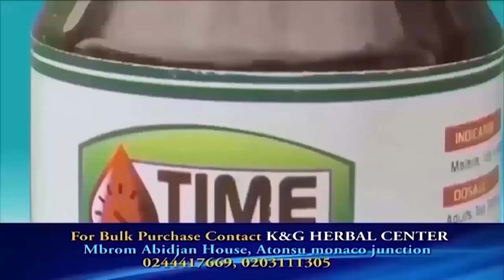I Lived With & Learnt From Ofori Amponsah For 2 Years Before My First Major Hit Song - Kofi Nti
I Lived With & Learnt From Ofori Amponsah For 2 Years Before My First Major Hit Song - Kofi Nti on Emelia Brobbey's Okukuseku The Talk Show